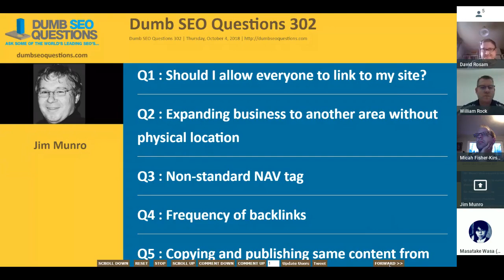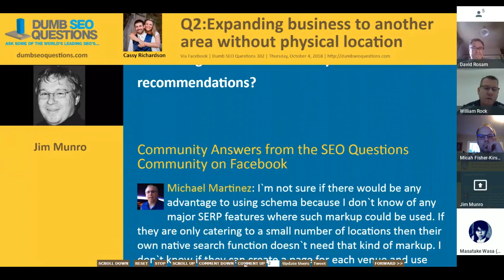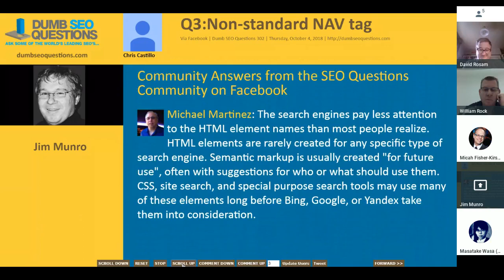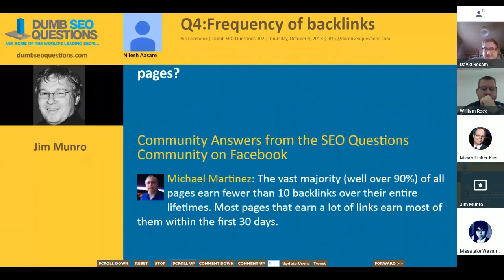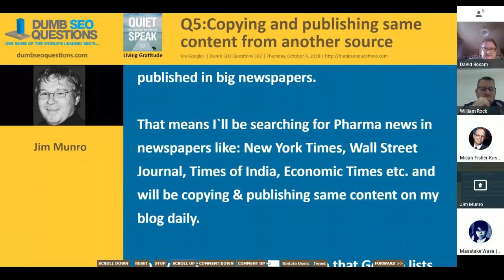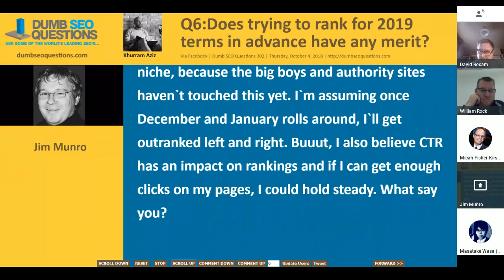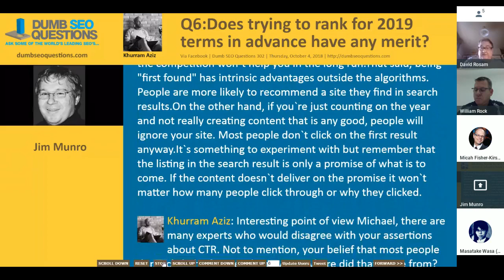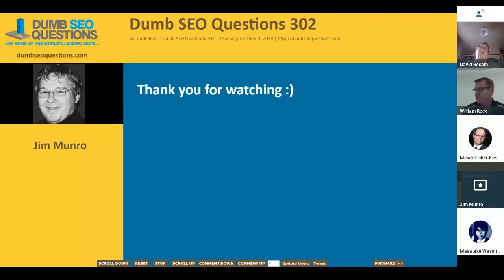Dumb SEO Questions 302.